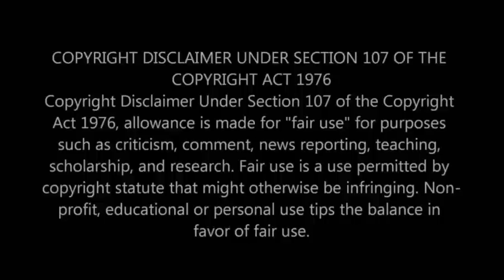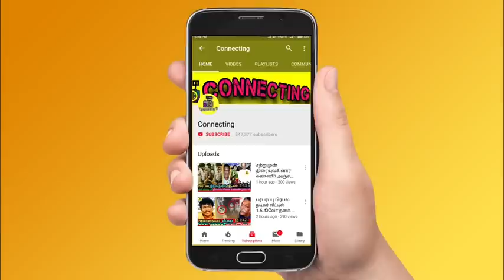இனி நடிக்காமட்டேன்! விலகிய நடிகை! Ethirneechal Serial ரசிகர்கள் அதிர்ச்சி | Sun TV